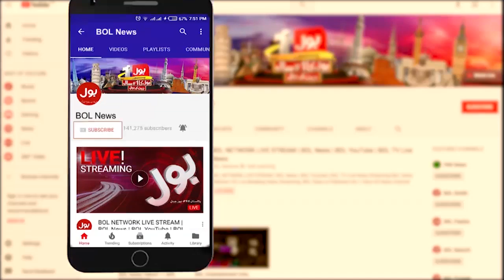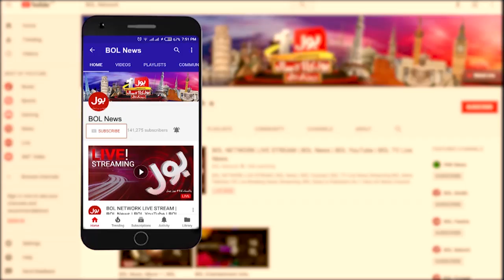Tabdeeli With Ameer Abbas Full Episode | 24th Oct 2019 | BOL News